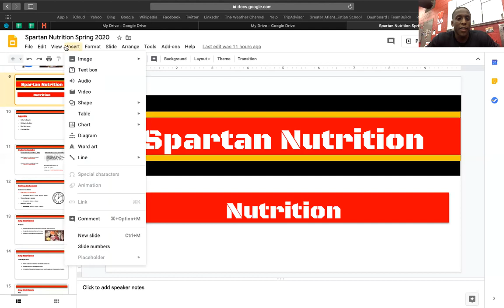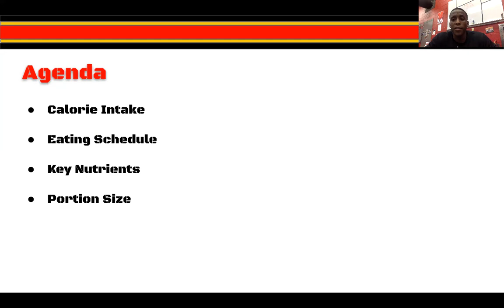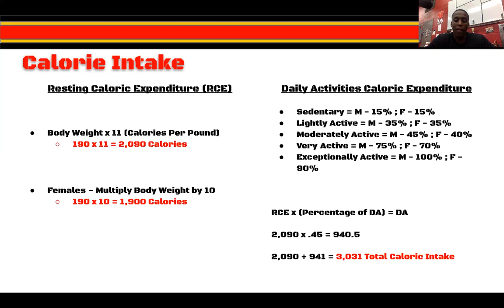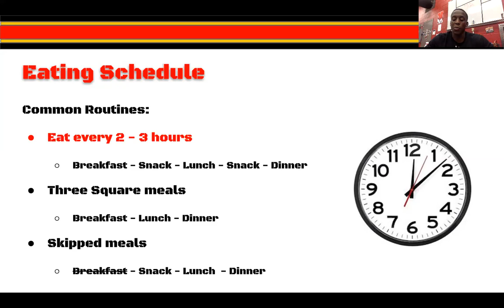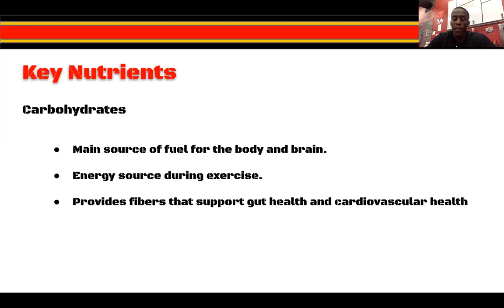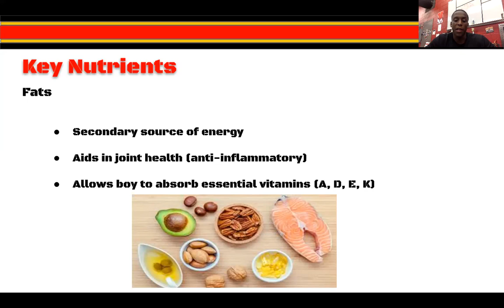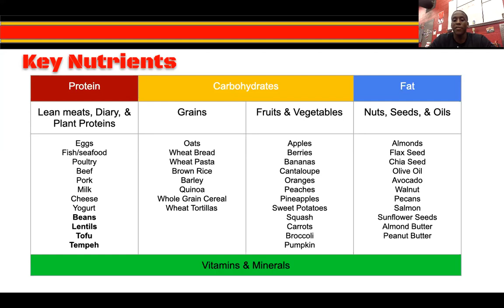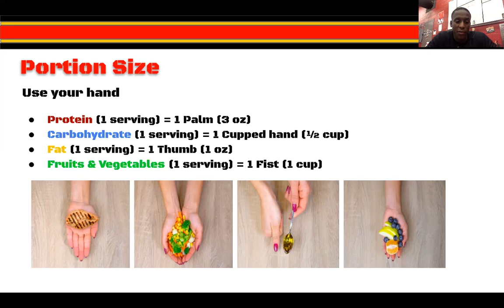Spartan Nutrition - Coach Burks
Video for online PT with assignment to be completed on MyGAC